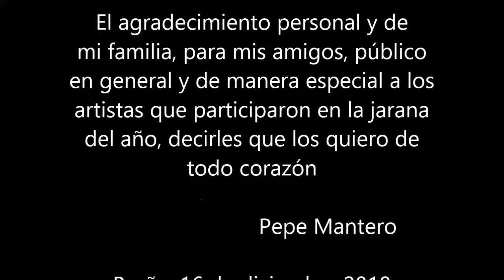Jarana del año con Pepe Mantero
15 de Diciembre 2018 en el Plebeyo de Breña